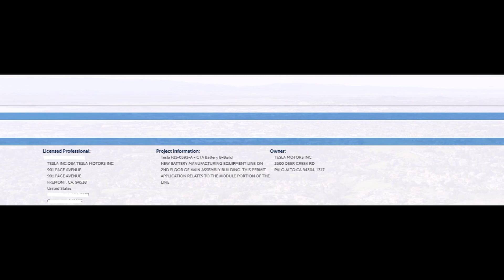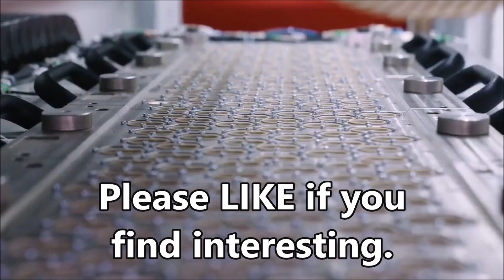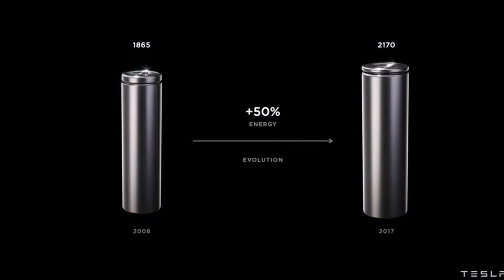Tesla Shifts To Start Battery Production at Fremont Factory's 2nd Floor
Tesla shifts things, makes space to start a battery production line at the second floor of the Fremont factory.

Yesterday, Tesla applied to add a battery line at Fremont. This is in line with Elon Musk's recent announcement that the Fremont factory plans to expand significantly.

Tesla's permit is labeled as “Tesla F21-0391-A – CTA Battery B-Build.” Tesla gives the following description of the project:

“NEW BATTERY MANUFACTURING EQUIPMENT LINE ON 2ND FLOOR OF MAIN ASSEMBLY BUILDING. THIS PERMIT APPLICATION RELATES TO THE MODULE PORTION OF THE LINE.”

Tesla's battery production line at the Fremont factory is valued at $1.5 million, according to documents seen by Teslarati.

While Tesla has held battery supply deals with Panasonic, CATL, and LG Chem, it has also started building its own cells in-house at the KATO Road small facility. But now, with the growth of demand, Tesla wants to start a special line of battery production or battery equipment production at the 2nd floor of the Fremont factory.